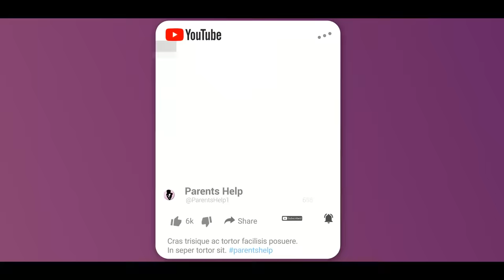बच्चों के अंगूठा चूसने या मुँह मे उंगलिया लेने के कारण, कैसे छुडवायें। Stop thumb sucking habit.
बच्चों के अंगूठा चूसने या मुँह मे उंगलिया लेने के कारण और कैसे छुडवायें। How to Stop thumb sucking habit.

Dear Parents aaj ki video me hm aapko batane ja rahe hai ki baccha yadi anghutha ya ungliya muh me deta hai to iska kya karan hai, kya ye bache ke liye harmful hai ya nahi, bacho ka angutha chusne kese chudaye.

1.  Baby Diapers
2.  Diaper Bag
3.  Waterproof Bed Protector Large
4.  Baby Wipes
5.  Diaper Rash Cream
6.  Sanitizer

1.  Baby silicon finger Teeth Brush
2.  Baby Body wash
3.  Baby Body Soap
4.  Baby Shampoo
5.  Baby body lotion after wash
6.  Baby Face Cream

1.  Almond Oil for Baby Massage
2.  Coconut Oil for Baby Massage
3.  Dabur laal Oil

1.  Baby Feeding Bottles
2.  Bottle cleaning brush
3.  Hot water bottle
4.  Baby Water Sipper
5.  Baby Bibs

1.  Baby Nose Cleaner for Infants
2.  Thermometer

1.  Warmer for new born baby
2.  Baby Warm Wrapper

1.  Lotion for Stretch Marks
2.  Nursing Cover for Breastfeeding